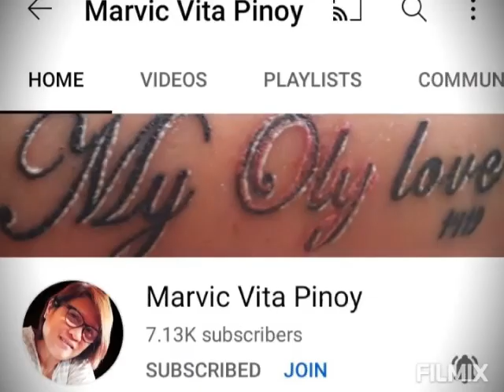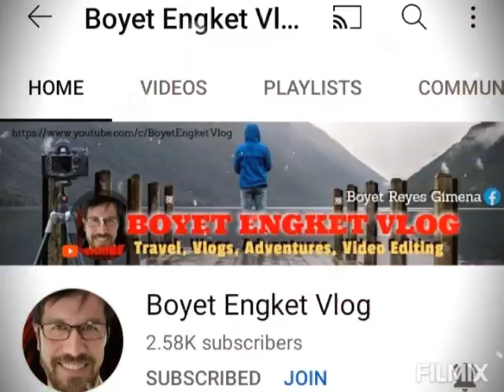This is my family poland and philippines 💕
Aking pamilya sa pilipnas sobra miss ko na sila at kahit malayo kami sa isat isa nandyan pa rin sila lagi nakasupport sa amin ng aking kapatid at sana nag enjoy kayo sa akin maiksi video

welcome to my channel and please don't forget to subscribe,like,share,comment and don't forget to click the notification bell para lagi kayo update sa akin mga bago video have nice day and keep safe everyone 💓